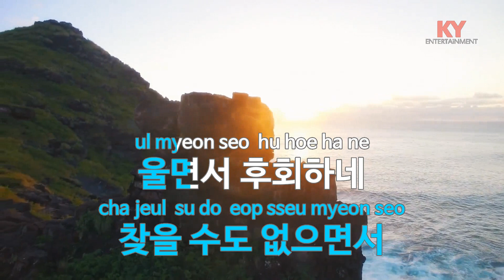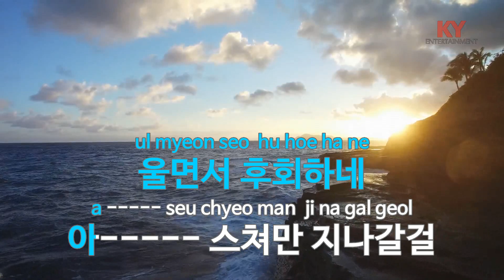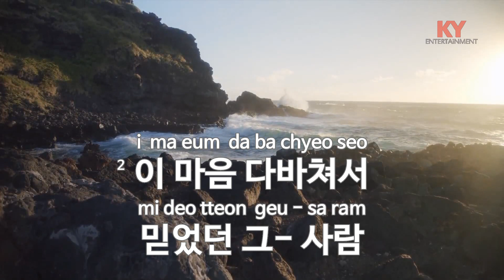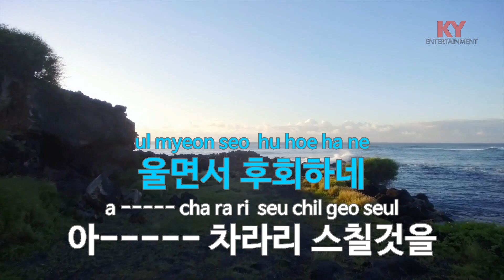[KY ENTERTAINMENT] 울면서 후회하네 - 주현미 (KY.618) / KY Karaoke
★ 곡 정보 ★
번호 : 618
제목 : 울면서 후회하네
가수 : 주현미
작사 : 하늘이
작곡 : 안치행

Copyrightⓒkeumyoung